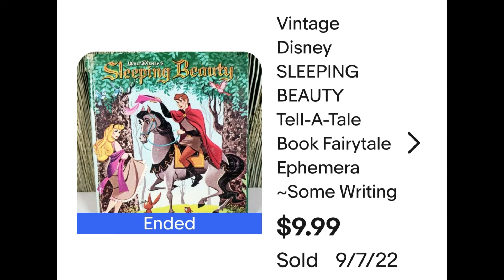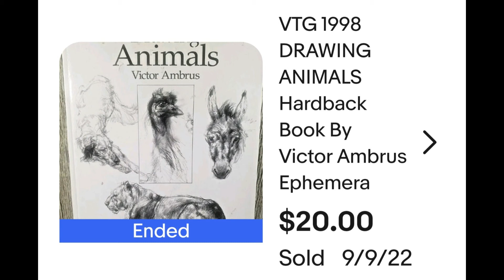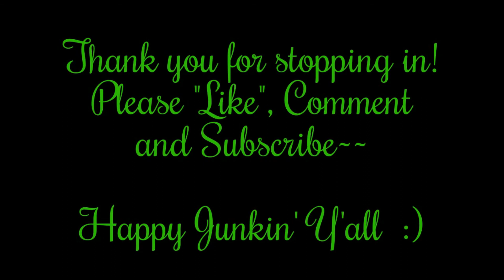WHAT SOLD? # 42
*MY EBAY STORE
When you click on links to various merchants on this page and make a purchase, this can result in a commission being earned. This comes at no additional cost to the person clicking on the links. I appreciate your support!
* Find me on whatnot! Check out the newest, hottest app & GET FREE MONEY!
*Ebay General Shipping Supplies
*LP Record Mailer Boxes
*45 Record Mailer Boxes
*Various Size Cardboard Jewelry Boxes
*Chipboard Cardboard Inserts For Shipping
*4 X 4 X 4 X Shipping Boxes
*6.5 X 9.25 Padded Mailer
*25# Newsprint Sheets For Packing/Shipping
*1000 pack Laser Printer Shipping Labels
*5000 Pack Self-seal Flat Cardboard Mailers
*33 RPM Acid Free 12” Record Sleeves /100 Count
*45 RPM Acid Free 7” Record Sleeves /100 Count
*IKEA Bags/ 14 Count
Ebay Stores I Follow
*BOLO_ With_ OLO/BOLO Buddies (Courtney)
*Commonwealth Picker (Kevin)
*Bearded Picker and Packer (Scott)
*Bearded Picker (Scott Zilke)
*Nevermore Antiques (John)
*Shed Flips (Lonnie)
*Cincinnati Picker (John)
*Part Time Pickers (Matt)
*Poetry Of Nice (Thrift Nice)
*Gemini Deals (Gemini Thrifts/Tina)
*Lavender Clothesline
*Crazy Lamp Lady